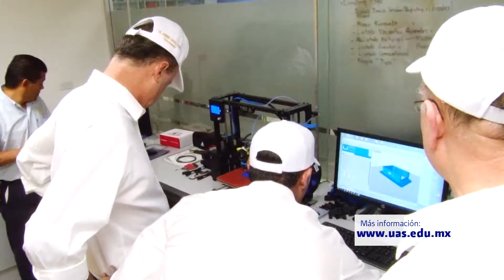Breves UAS - 23 de Agosto de 2016